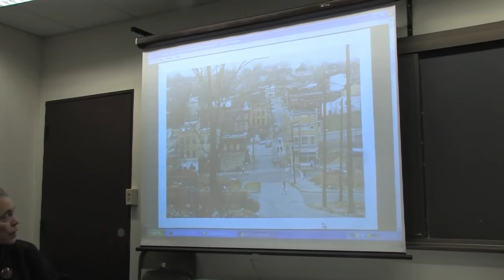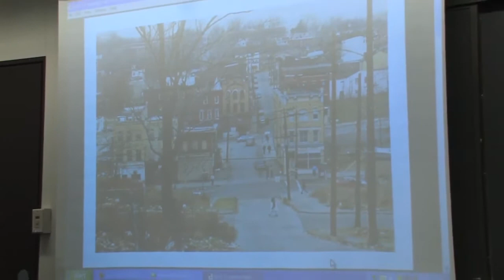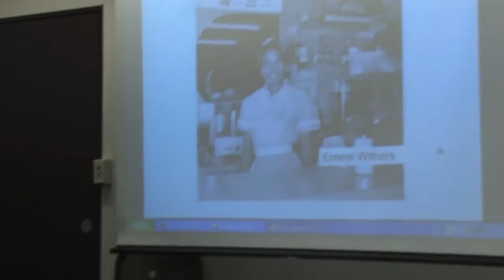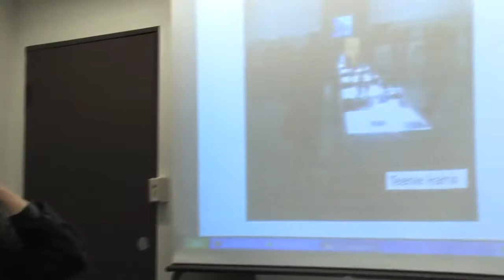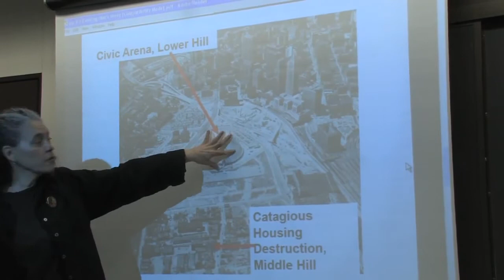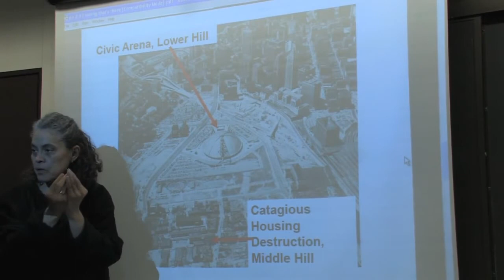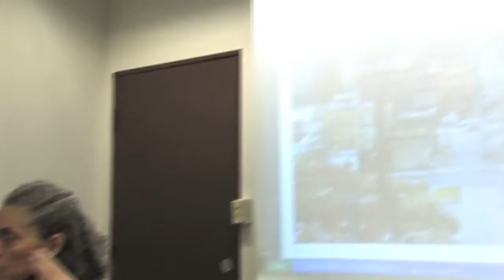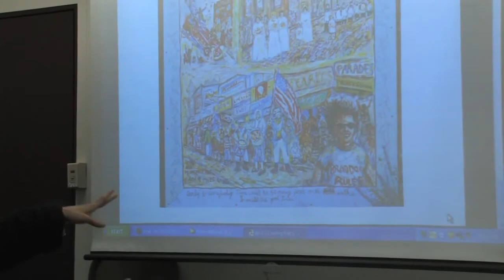Dr. Mindy Fullilove | Seeing What's in Front of Us By Listening Carefully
Mindy Thompson Fullilove, MD, is a research psychiatrist at the New York State Psychiatric Institute and a professor of clinical psychiatry and public health at Columbia University. She has conducted research on AIDS and other epidemics of marginalized communities, with a special interest in the relationship between the collapse of communities and decline in health. From her research, she has published Root Shock: How Tearing Up City Neighborhoods Hurts America and What We Can Do About It (2004), and The House of Joshua: Meditations on Family and Place (1999). She has published numerous articles, book chapters, and monographs. She is currently finishing a new book, Elements of Urban Restoration: Repairing America’s Cities after Blight, Flight and Disinvestment.

Dr. Fullilove’s presentation, free and open to the public, will focus on the origins of her book “Root Shock.” The book “came from the realization urban renewal had pummeled African American communities across the U.S. in a manner that had never been thoroughly investigated,” as well as insights gained as a result of listening carefully to the stories that people were sharing with her.

WHERE: Columbia University, International Affairs Building, Room 801. Enter campus at 116th Street, at either Broadway or Amsterdam.